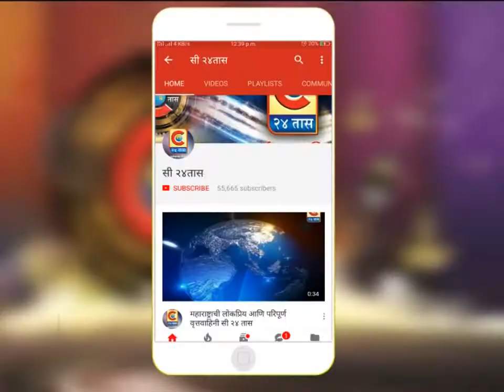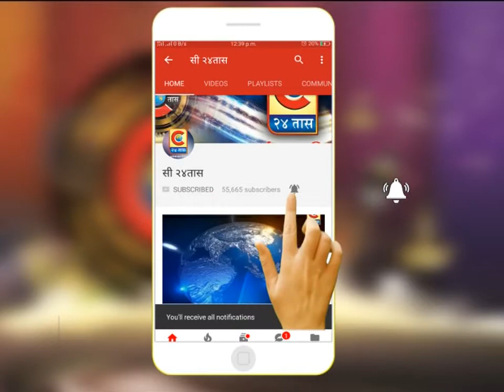नेवासा - लोकशाहीर आण्णाभाऊ साठेंची जयंती; सांस्कृतिक कार्यक्रमाने साजरी.